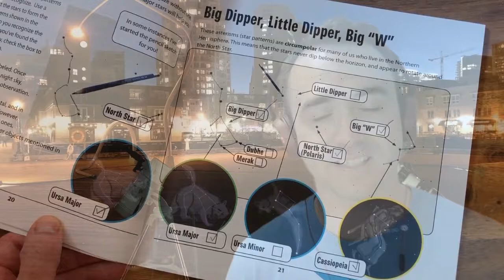What is the Homeschool Astronomy CHALLENGE ???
Welcome to the Homeschool Astronomy Challenge! With new videos released every few days, this series will help you explore the night sky one simple challenge at a time. Content is based on the 50 Things to See with a Telescope book series. If you want to follow along, check out the 50 Things to See with a Telescope Activity Workbook, found here: